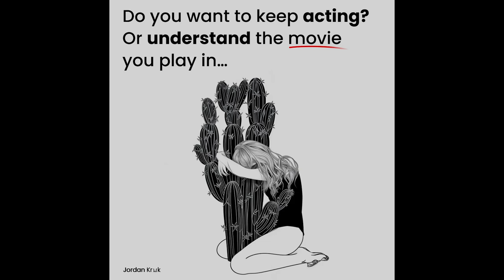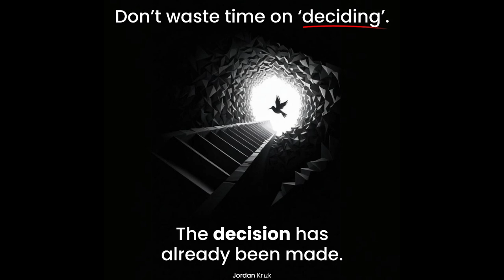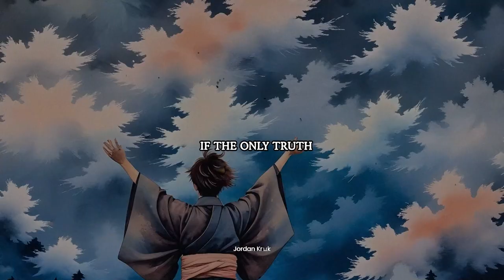Are You Waking Up? | Spiritual Awakening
5 Stages of Spiritual Awakening... Which Stage Are You In?
Alan Watts - Ego Death Will Save the World
Dissolving the Ego | Eckhart Tolle Teachings